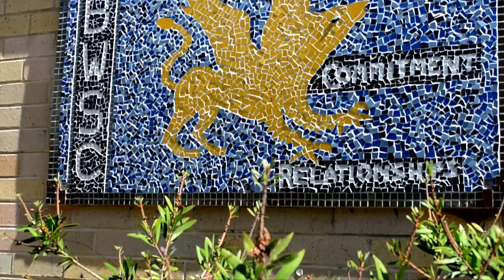A Specialist Approach HD 2018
Brisbane Water Secondary College- Umina Campus is a middle school college on the Central Coast of NSW, Australia. The school prides itself on catering for a great range of student needs and individualised learning. This video explores the many specialist streamed classes at the school.